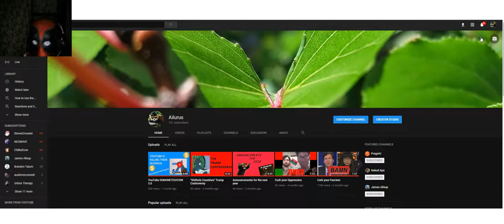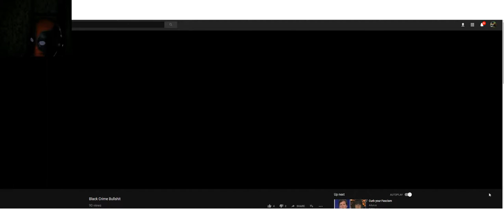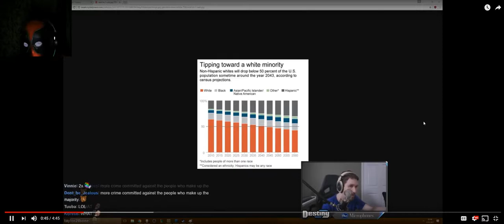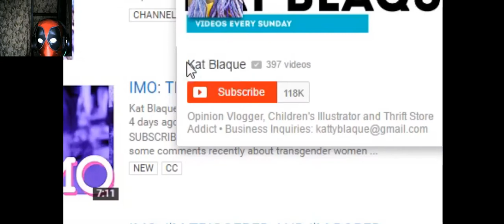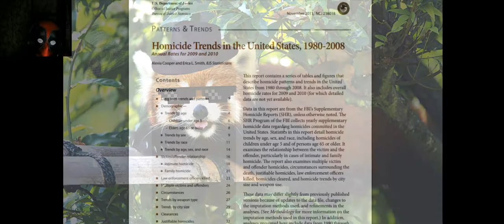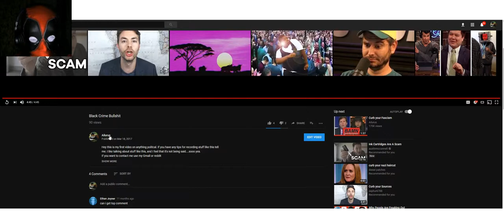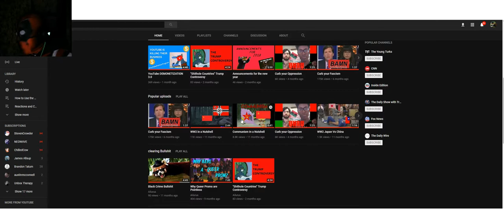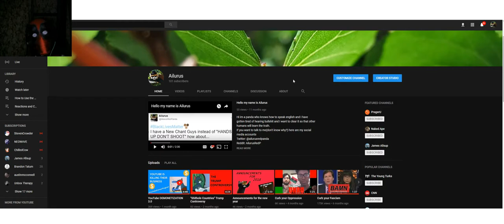100 Subscriber Celebration and 1 year Anniversary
I didn't we would get this far, thanks guys for everything. Lets keep the Ailurus train moving for another year.

*addendum* to those who will just unsub after this ur mom gay and ur dad a lesbian.